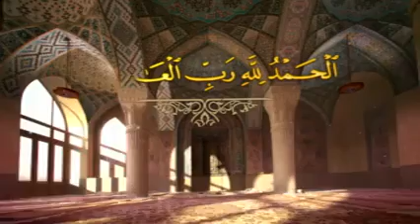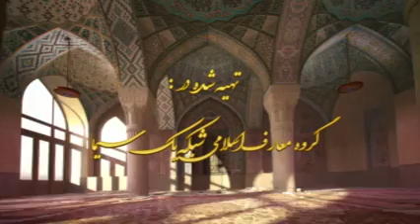قرائتی / پاسخ به پرسش‌های مذهبی برنامه درسهایی از قران 19 فروردین 1403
موضوع: پاسخ به پرسش‌های مذهبی
تاريخ پخش: 19/01/1402
عناوين:
1- پشیمانی، ‌دلیل ناکافی بودن عقل
2- حدود اختیار و آزادی بشر
3- طلب خیر از خدا در دعا
4- دلایل فطری اختیار بشر
5- لزوم کسب مهارت در کنار کسب علم
6- تأمین ابزار تولید برای جوانان
اعوذ بالله من الشیطان الرجیم، بسم الله الرحمن الرحیم
الحمدلله رب العالمین بعدد ما أحاط به علمه، الهی انطقنی بالهدی و الهمنی التقوی
تبریک می‌گویم شغل عزیز معلّمی را و من هم به عنوان یک معلّم پیشکسوت پنجاه ساله، چون من پنجاه سال هست معلّمم، چهل و چهار سالش در تلویزیون بوده، قبل از از انقلاب هم چند سال معلّم بودم. یک بار داشتم در یکی از استان‌ها می‌رفتم، یک جوانی به من رسید، گفت: «آقای قرائتی، می‌شود از روی ساعت یک دقیقه ثابت کنی خدا را برای من؟ یک دقیقه خدا را برای من بگو، یک دقیقه که من شک نکنم.» گفتم: «هر وقت درباره با خدا شک کردی، فوری نگاه به خودت کن، درباره‌ خدا، حالا خدا هست یا نیست، یا هست یا نیست، فعلاً کاری به خدا نداریم، تو هستی یا نیستی؟»، گفت: «من هستم»، به خودت مراجعه کن، تمام. من که هستم، دو تا حال دارد، یا خودم، خودم را درست کردم، یا یک قدرت دیگر من را درست کرده. اگر خودم، خودم را درست کردم، دروغ است، چون اگر خودم، خودم را درست می‌کردم، یک جوری درست می‌کردم که پیر نشوم، مریض نشوم، نابغه باشم. من هستم، یک؛ خودم هم خودم را نساختم، چون اگر خودم خودم را می‌ساختم، قوی‌تر و و بهتر و زیباتر و خوشگل‌تر و پولدارتر می‌ساختم. هر دستی من را ساخته، خداست. یک خورده فکر کرد، گفت: «تشکّر»، رفت. این مال توحید.
1- پشیمانی، ‌دلیل ناکافی بودن عقل
مال نبوّت. یک نفر گفت: «مگر آقا ما عقل نداریم، این مال توحید، حالا مال نبوّت. «خب عقل ما هر چی دستور دارد عمل می‌کنیم، چه نیازی داریم که حالا انبیاء بیایند بگویند از این راه برو، از آن راه نرو؟ من خودم یک دانشجو هستم، عقل دارم، طبق هر چی تشخیص دادم، عمل می‌کنم».
جوابش چیه؟ از او می‌پرسیم: «شما در عمرت پشیمان شدی؟»، گفت: «اوه! خیلی! پشیمان شدم.» پشیمانی پیداست عقل شما کوتاه است. طلافروش‌ها هم ترازو دارند، امّا با ترازوی طلافروش‌ها هندوانه نمی‌شود کشید، ترازویش به درد کار خودش می‌خورد. عقل داریم، ولی اگر عقل ما درست کار می‌کرد، شعر را همه‌تان حفظید: «چرا عاقل کند؟ کاری، که باز آرد؟